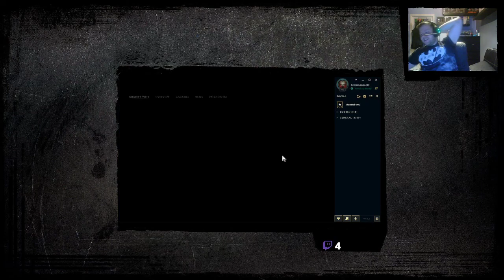How to PERFECTLY hunt the Devil. League of Legends full Game Play.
If you are going to pick him, then expect me to hunt him down. I refuse to let myself get hunted down by a Rat with a Blowdart.